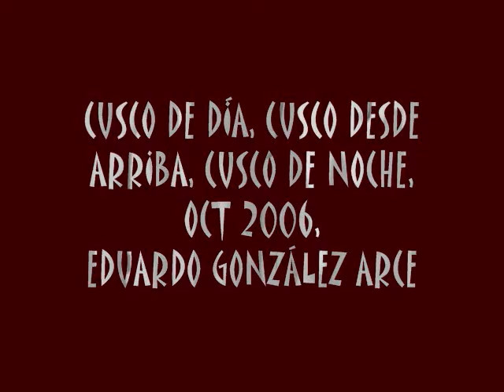Cusco de Día, Noche y de Arriba, Perú, Eduardo González Arce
Una bella recopilación de imagenes, videos y música de uno de mis lugares favoritos en el mundo, Cusco, Perú, Oct 2006/A beautiful recopilation of images and music from Cusco with great views and pics. Eduardo González Arce